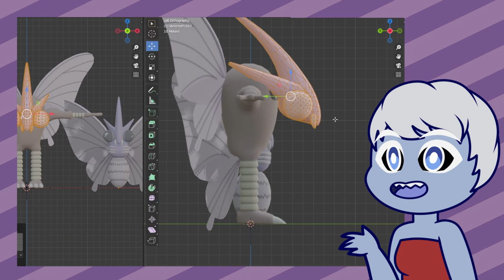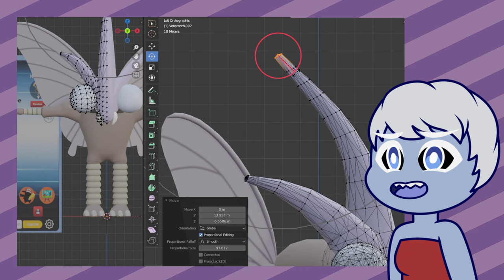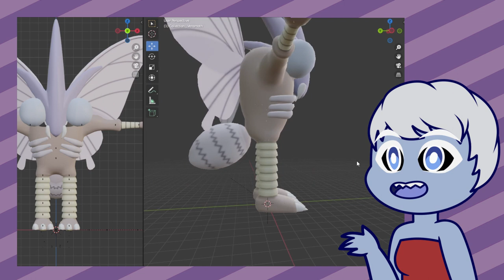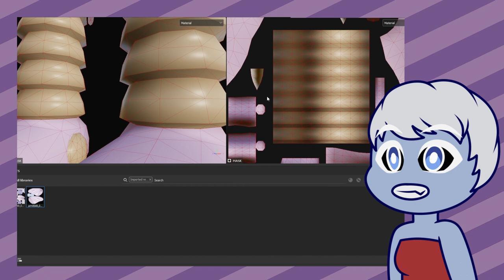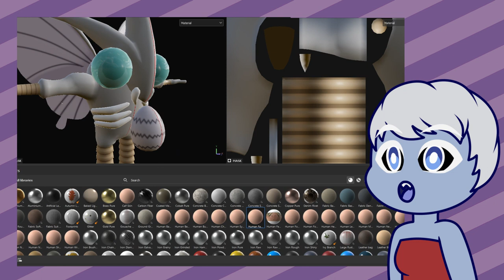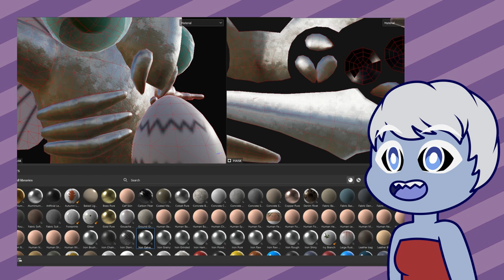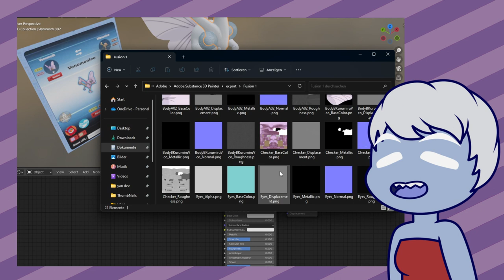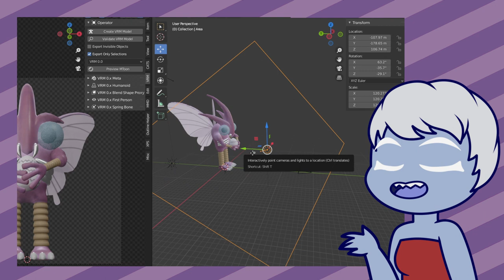Pokémon Fusion 3d Modellierung - Blender Time Lapse // Omot + Kicklee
Auf Twitch haben wir Live eine 3d Pokémon Fusion in Blender modelliert.
Hier ein Time Lapse Video für euch mit einer Erklärung des Modellierung Prozesses.